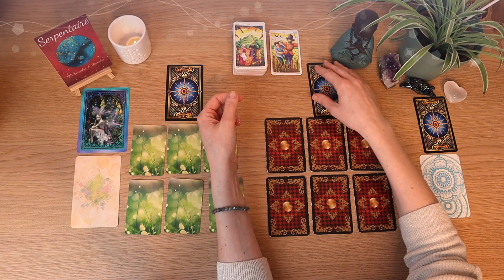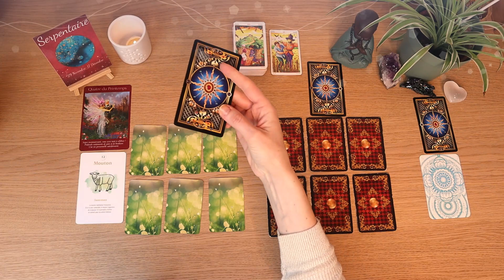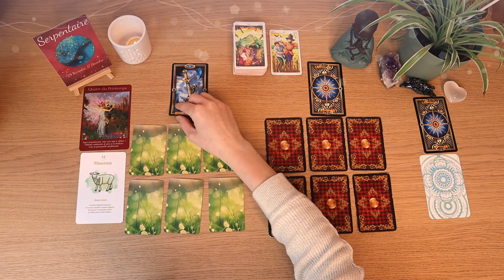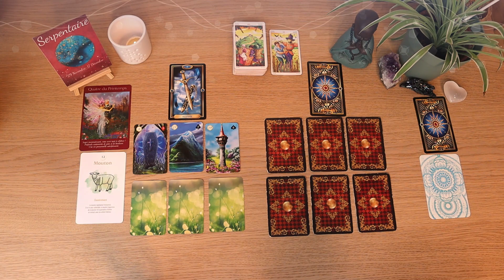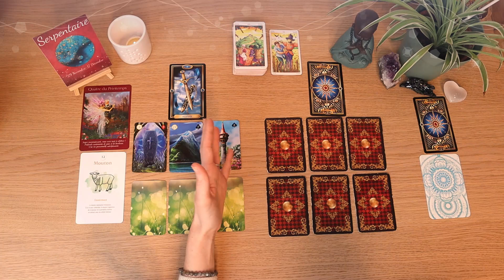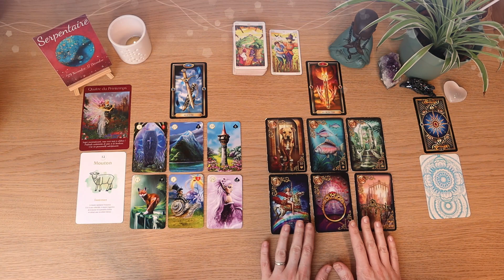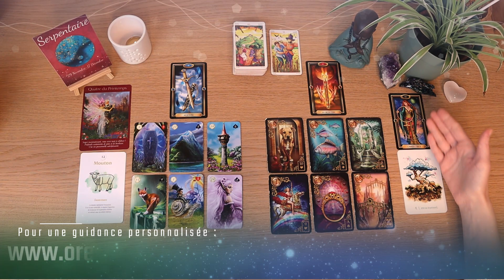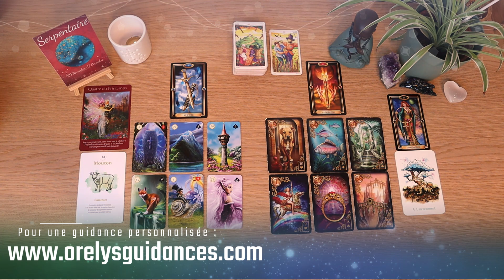⛎ Serpentaire du 1er au 15 Mars 2023 ⛎ ✨Des projets qui aboutissent !✨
💜Orelys💜
Serpentaire :
Il existe une nouvelle constellation qui fut découverte il y a pas si longtemps que ça, il y a quelques années, celle du serpentaire ou que l’on nomme aussi Ophiucus. Bien qu’elle existe, beaucoup d’astrologues ne souhaite pas la prendre en compte, peut-être parce qu’elle bouleverse la date des 12 autres signes du zodiaque.
Si vous êtes nés entre le 29 novembre et le 18 décembre, vous croyez être Sagittaire ou Scorpion mais en réalité vous êtes Serpentaire ⛎ !
J’ai décidé d’inclure dans mes guidances ce 13e signe du serpentaire pour toutes les personnes qui ne se retrouvent pas toujours dans les prévisions de leur signe solaire, peut-être parce que en incluant ce 13e signe vous êtes peut-être d’un autre signe. Je suis la première également à ne pas toujours me retrouver dans mon signe du sagittaire car en réalité je suis serpentaire. Peut-être que tout comme moi cela vous parlera davantage.

Voici les dates pour déterminer votre véritable signe :

Vous êtes né(e) entre le 20 janvier et le 15 février ? Vous êtes Capricorne. ♑
Entre le 16 février et le 10 mars, vous êtes Verseau. ♒
Entre le 11 mars et le 17 avril, vous êtes Poissons. ♓
Entre le 18 avril et le 12 mai, vous êtes Bélier. ♈
Entre le 13 mai et le 20 juin, vous êtes Taureau. ♉
Entre le 21 juin et le 19 juillet, vous êtes Gémeaux ♊
Entre le 20 juillet et le 9 août, vous êtes Cancer. ♋
Entre le 10 août et le 15 septembre, vous êtes Lion. ♌
Entre le 16 septembre et le 29 octobre, vous êtes Vierge. ♍
Entre le 30 octobre et le 22 novembre, vous êtes Balance. ♎
Entre le 23 novembre et le 28 novembre, vous êtes Scorpion. ♏
Entre le 29 novembre et le 18 décembre, vous êtes Serpentaire. ⛎
Entre le 19 décembre et le 19 janvier, vous êtes Sagittaire.♐